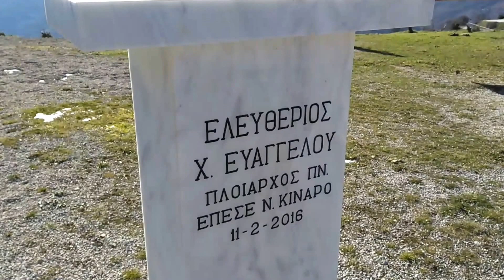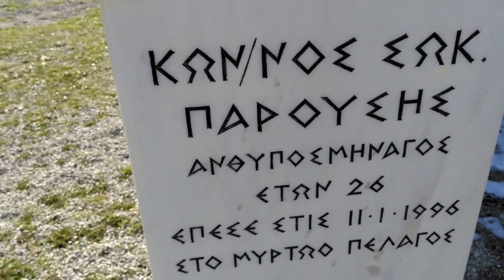ΡΕΝΤΙΝΑ ΝΟΜΟΥ ΚΑΡΔΙΤΣΑΣ !!!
ΕΤΟΙΜΑΣΑ ΤΟ ΣΥΓΚΕΚΡΙΜΕΝΟ ΒΙΝΤΕΑΚΙ ΜΟΥ ΤΗΝ ΔΕΥΤΕΡΑ 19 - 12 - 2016 ΠΑΡΟΥΣΙΑΖΟΝΤΑΣ ΣΑΣ ΤΗ ΡΕΝΤΙΝΑ (ΤΟ ΠΑΝΕΜΟΡΦΟ ΚΑΙ ΜΑΓΕΥΤΙΚΟ ΧΩΡΙΟ ΤΟΥ ΝΟΜΟΥ ΚΑΡΔΙΤΣΑΣ) !!! ΑΠΟΛΑΜΒΑΝΟΥΜΕ ΚΑΙ ΕΝΑ DISCO - FUNK - SOUL ΚΟΜΜΑΤΙ ΑΠΟ ΤΟ ΣΥΓΚΡΟΤΗΜΑ GIFTED DREAMS ΜΕ ΤΟΝ ΤΙΤΛΟ "BETTER DAY" !